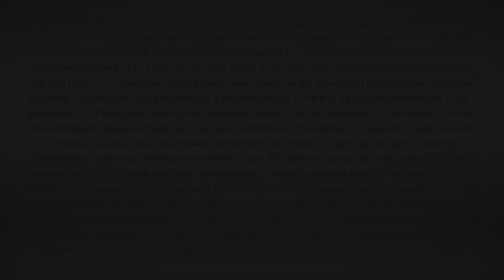Dividend Cafe Video - A Rollercoaster is Better Than A Slide